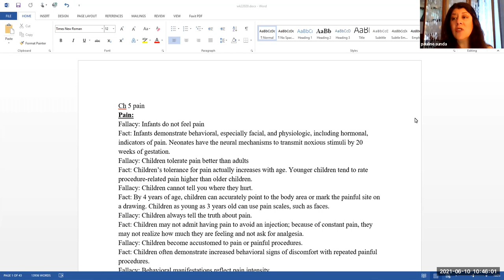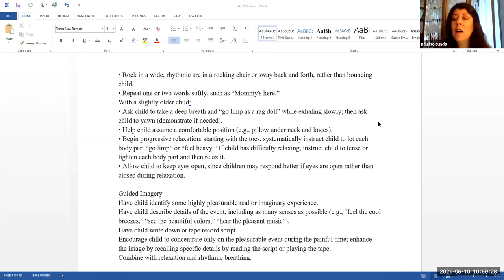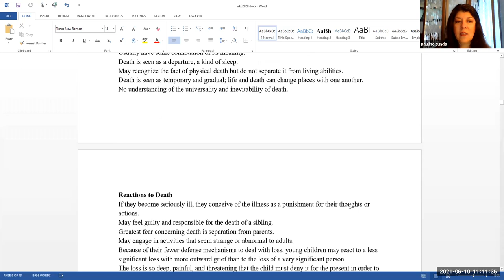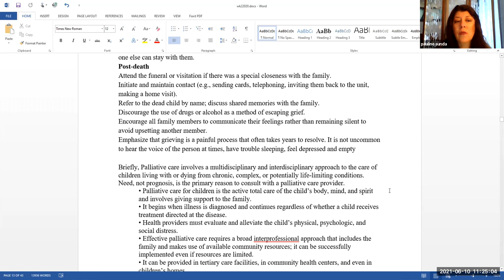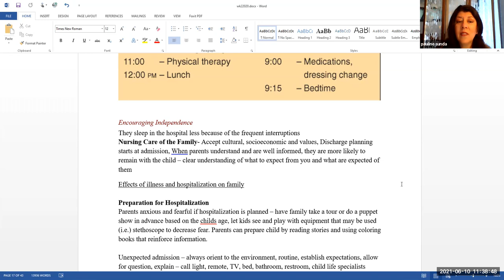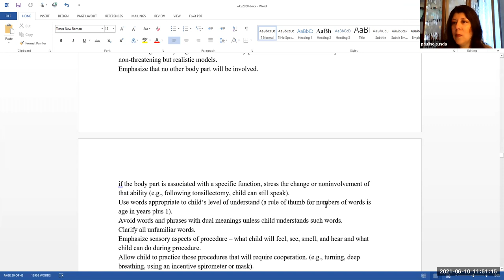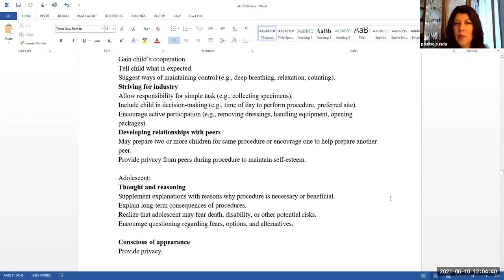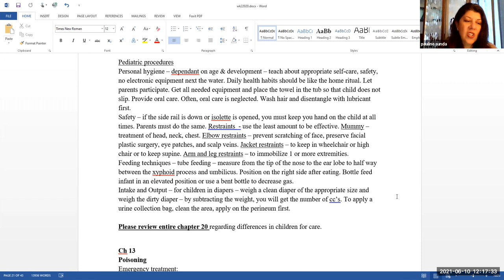N270 edition 11 2021 Week 2 Part A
This video is for Week 2 objectives part A for ELAC